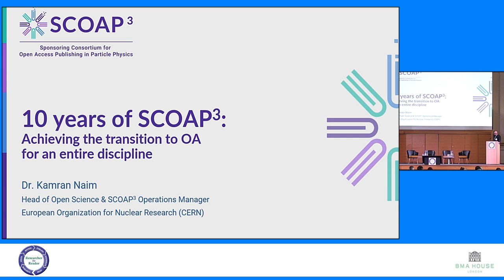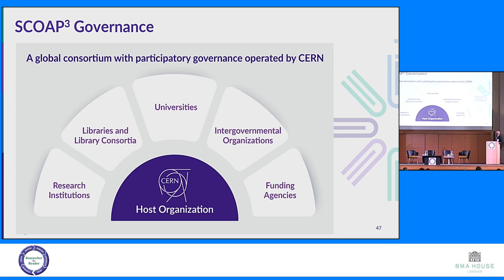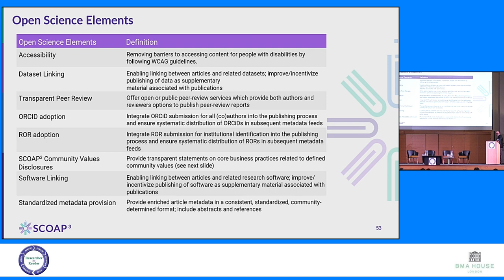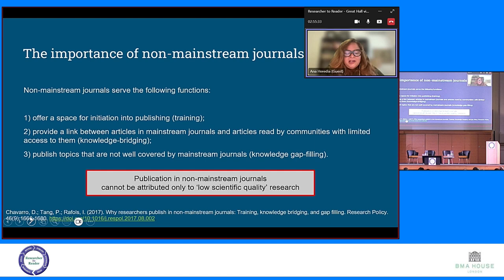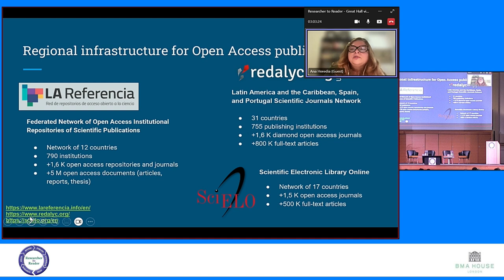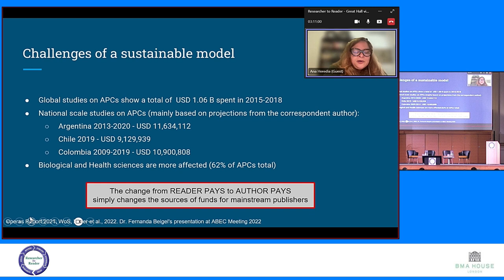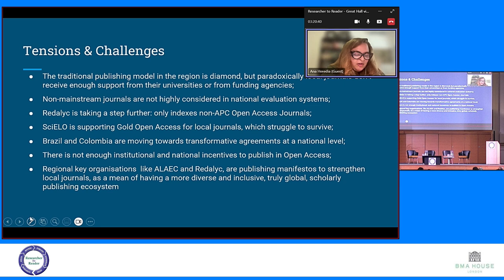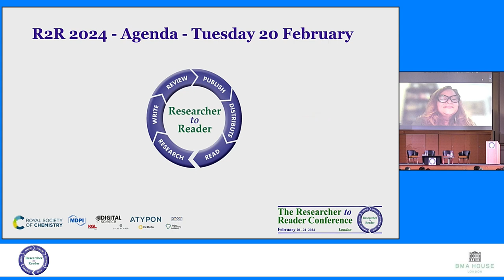R2R 2024 - OA Through Local Initiatives (Naim & Heredia)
Researcher to Reader Conference 2024

Achieving and Sustaining Open Access Through Local Initiatives

Disciplinary Open Access: 10 years of SCOAP3
In 2024, the Sponsoring Consortium for Open Access Publishing in Particle Physics (SCOAP3) – a global collective action of over 3,000 participating libraries, research institutions and funding agencies – will celebrate a decade of delivering equitable, global, open access for the field of high energy physics. This presentation will describe how SCOAP3 has sustained discipline-wide OA through a spirit of global collaboration, and provide key insights and lessons that can inform future strategies for supporting open access publishing. As SCOAP3 enters its next decade, it will describe how the initiative aims to continue to innovate to shape the future of open access.
• Dr Kamran NAIM (presenter) is Head of Open Science at CERN

Open access in Latin America: the challenge
of a sustainable publishing model
Publishing models are being increasingly discussed, especially considering that publishing practices are not equal around the world. There are ongoing discussions on how to implement equitable and sustainable access to scientific content, both for readers and authors. Diamond open access has been widely adopted in Latin America, where the majority of journals are published within public universities, through public funds. But how can these journals sustainably advance their missions and still be competitive, when prevalent evaluation models do not value local journals, and the number of international journals is growing exponentially?
• Dr Ana HEREDIA (presenter) is a Senior Associate at Maverick Publishing Specialists